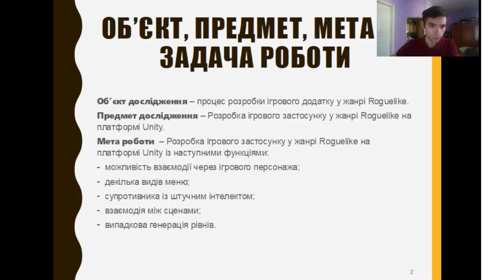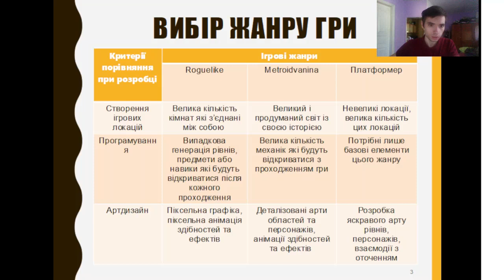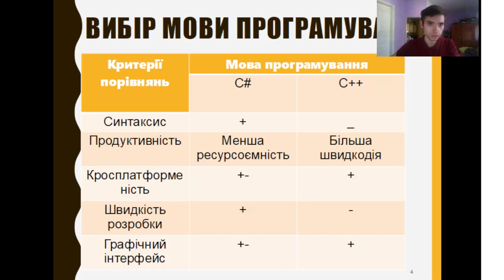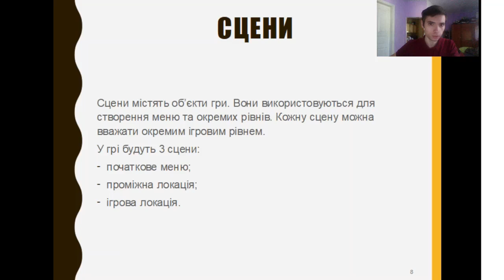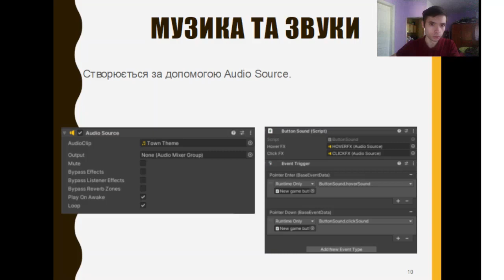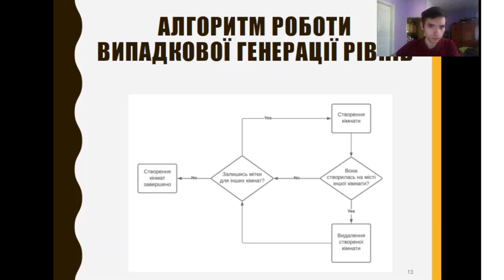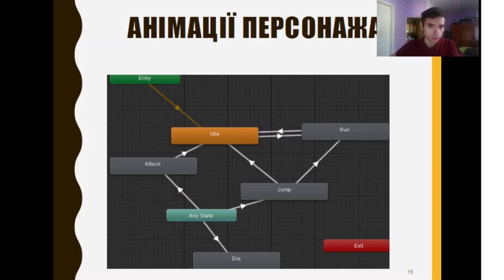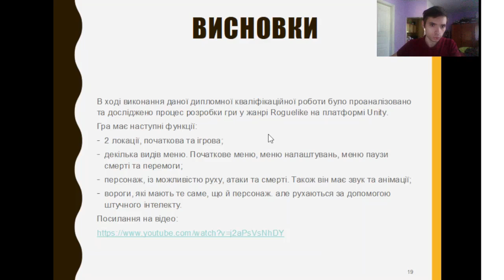СвітлакАЮ Vystup Артем Свитлак